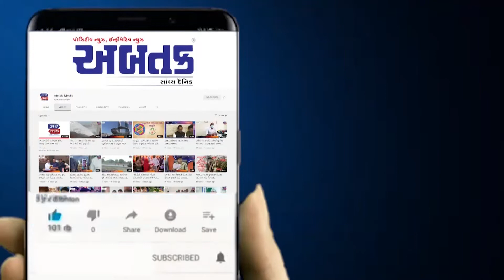સુરત: મજુરાગેટ શ્રી દયાળજી વિદ્યાર્થી આશ્રમમાં જીવન ઘડતરનો કાર્યક્રમનો સેમિનાર યોજાયો